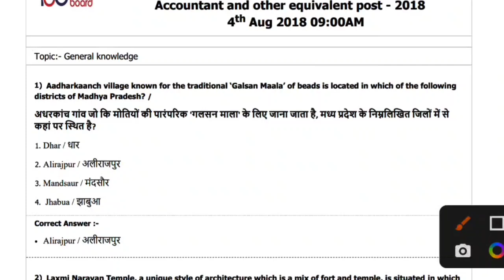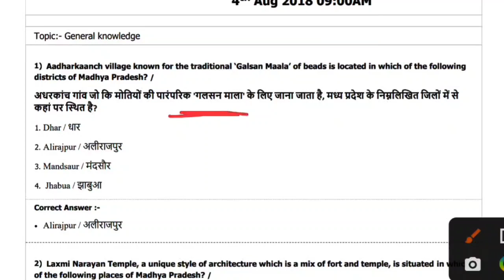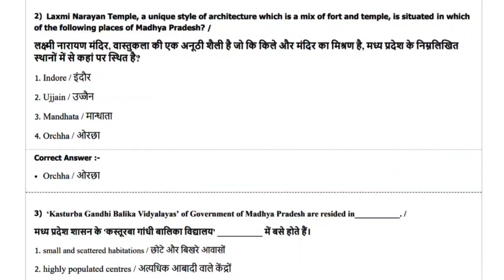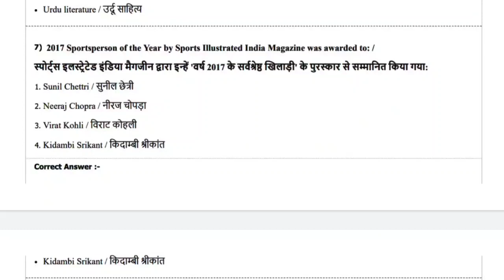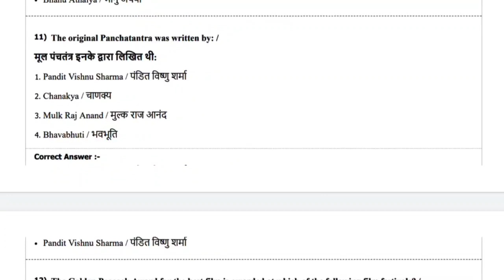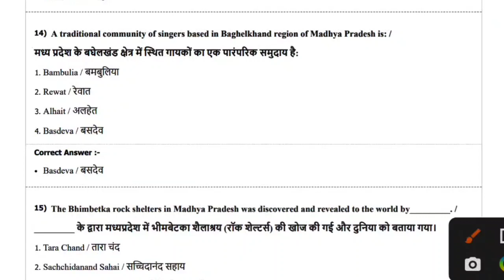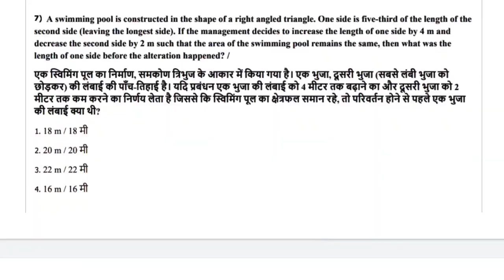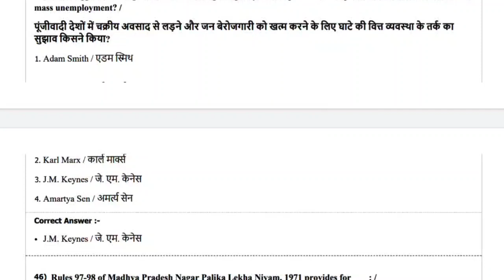MP GROUP 2 SUB GROUP 2 PREVIOUS YEAR QUESTION PAPER|| म.प्र. ग्रुप 2 सब ग्रुप 2 old question paper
Web Link -

mp group 2 sub group 2 previous year question paper,mp group 2sub group 2 old question paper,mp group 2 sub group 2 salary,mp group 2sub group 2,mp peb,mp vyapam,peb mp